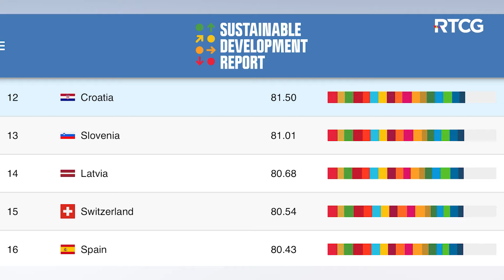EKOVIZIJA - Zastita rijeke Cijevne